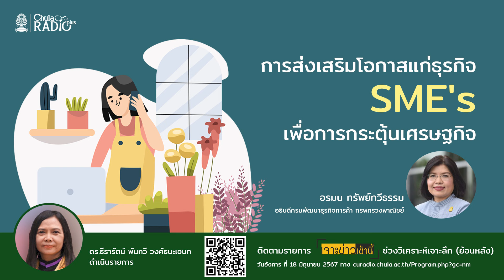การส่งเสริมโอกาสแก่ธุรกิจ SME's เพื่อการกระตุ้นเศรษฐกิจ | เจาะข่าวเช้านี้(ช่วงวิเคราะห์เจาะลึก)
เมื่อหลายคนยังคงพบกับภาพของเศรษฐกิจที่ซบเซา ซึ่งบ่งชี้ถึงสภาวะการณ์ของกลุ่มธุรกิจขนาดกลางและขนาดย่อม หรือเอสเอ็มอีด้วย ไม่ว่าจะเป็นเรื่องของต้นทุน ทักษะการประกอบธุรกิจ
และความต้องการลูกค้าที่มีการเปลี่ยนแปลงตลอดเวลา
คุณอรมน ทรัพย์ทวีธรรม อธิบดีกรมพัฒนาธุรกิจการค้า ได้ร่วมพูดคุยถึงนโยบายของรัฐบาลในการกระตุ้นเศรษฐกิจ
อันจะเป็นการสร้างโอกาสแก่ผู้ประกอบการในระดับต่าง ๆ เพื่อการเติบโตอย่างมีคุณภาพและยั่งยืน

📌 รับฟังรายการได้ทาง
Spotify Podcast : Chula Radio Plus
Radio : Chula Radio plus FM101.5 MHz
หรือฟังย้อนหลังได้ที่